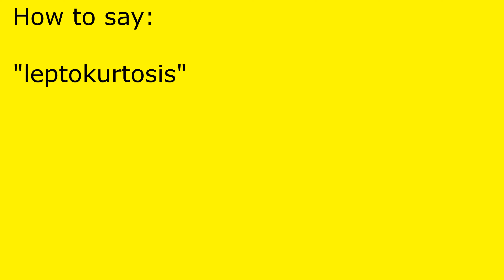How to pronounce leptokurtosis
leptokurtosis pronunciation.